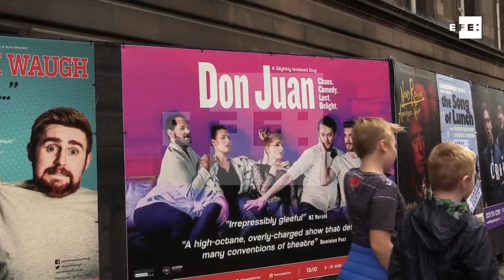El Don Juan más provocativo aterriza en Edimburgo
Edimburgo (Reino Unido), 16 ago (EFE).- (Imagen:Remei Calabuig) "Si quieres conseguir algo, pídelo en francés". Con esta consigna se presenta la compañía neozelandesa "A Slightly Isolated Dog", que, por primera vez, actúa en el Festival Fringe con "Don Juan", una desenfadada versión del clásico español que hace del público una parte más del espectáculo.